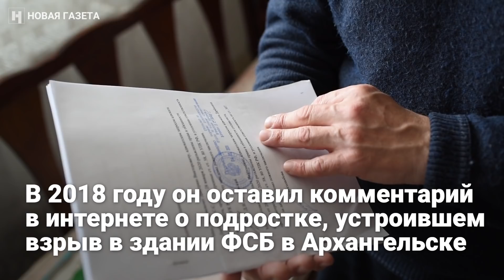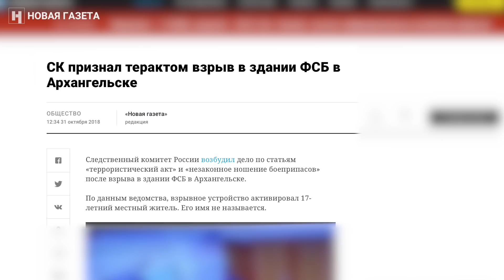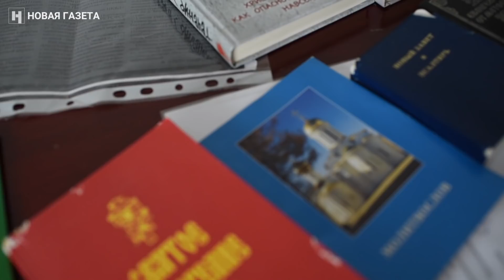5 лет колонии за комментарий в интернете: история Ивана Любшина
Калужанина Ивана Любшина приговорили к пяти годам и двум месяцам тюрьмы за комментарий в интернете, который он оставил в 2018 году о подростке, устроившем взрыв в здании ФСБ в Архангельске. Чтобы подтвердить статью «оправдание терроризма», силовики, по словам родственников обвиняемого, выбивали из него показания рано утром в лесополосе. На страшных фотографиях после «допроса» у мужчины на ногах и спине были видны гематомы фиолетового цвета. Гематома на лопатке была такого размера, что ее можно было полностью закрыть только листом формата А4.
Корреспондент «Новой» съездила в Калугу к родителям Ивана Любшина.